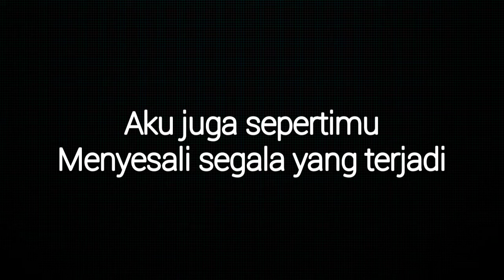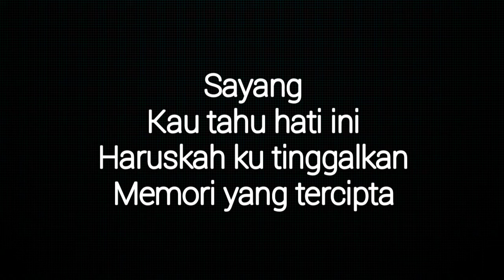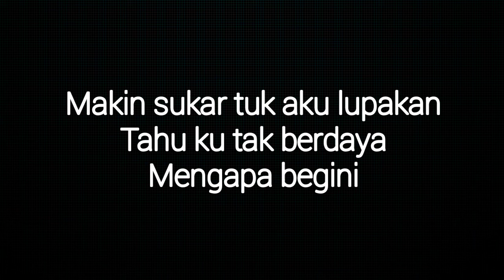semakin benci semakin rindu-lirik-shuib & siti sarah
al-fatihah buatmu bidadari syurga siti sarah raissuddin.sesungguhnya kami juga turut merasa kehilanganmu.semoga tenang di sana.amin...